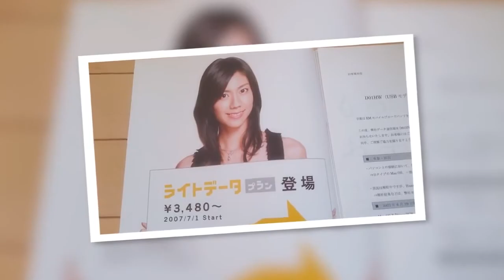【お宝】松下奈緒 の 倉庫で見つけたパンフレット 画像 ※捨てる前に公開します。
松下奈緒のお宝画像です。

松下奈緒のEMOBILEのCMで
「EMOBILEでユビキタっス」のセリフを「EMOBILEで指切ったっす」と勝手に
脳内変換して「そりゃ痛いだろう」と
思ったりもしました。

家電量販店にあるパンフレットや新聞の折り込みチラシ、電車の車内広告、駅や街頭のポスター等々は、
さりげなく有名タレントや女優、俳優、アイドル、グラドル等々のグラビアの宝庫でもあります。
捨てるなんてもったいないですね。

※いろいろ有って私物を大量に捨ててしまう事になるかもしれないので、せめてその前に公開しようと思った次第です。

そうならないように努力はしておりますが……(^^;

引用元
EMOBILEのパンフレット
ブラザー マイミーオのパンフレット
ブラザー ジャスティオのパンフレット
アイフルホームの新聞折り込みチラシ